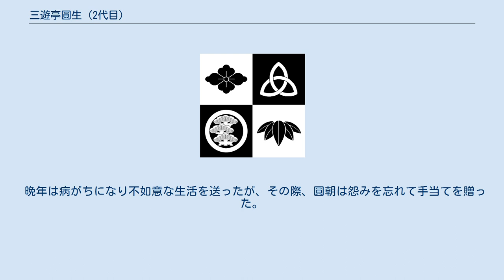三遊亭圓生 (2代目)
二代目 三遊亭 圓生（さんゆうてい えんしょう、文化3年（1806年、逆算） - 文久2年8月12日（1862年9月5日））は、落語家。
本名、尾形 清治郎（清次郎とも）または盤蔵。
 本所は竪川に出生。
当初は袋物渡世を営んでいた。
父は尾形源蔵。
 最初は初代三升亭小勝の門下で三升屋しげ次といい声色師。
 初代三遊亭圓生の門下で初代竹林亭虎生、三遊亭花生を経て初代立花屋圓蔵となった。
 天保12年（1841年）ころ、二代目立川焉馬の後ろ盾で二代目三遊亭圓生襲名。
 始め四谷に住み頭部の形が木魚に似ているところから「よつもくの圓生」と呼ばれた。
後に湯島の大根畑に移った。
 『圓朝全集』の中では、『雨夜の引窓』『畳水練』が圓生作で、他にも『累双紙』も圓生の作だという。
落咄の作は二代目立川焉馬編『昔噺 当世推故伝』（1848年）などでも知られる。
怪談咄も得意とし『雪駄直し長五郎』『佐倉宗五郎』なども演じた。
芸に対して熱心だったことが三遊亭圓朝の『名人くらべ』に伝えられている。
 晩年は病がちになり不如意な生活を送ったが、その際、圓朝は怨みを忘れて手当てを贈った。
没後も遺言に従い、三遊派が勢いを盛り返した慶応元年（1865年）3月21日（初代圓生の命日）に本葬を行なった。
三遊亭圓志は養子。
盲目の娘は、終生圓朝が世話をしたという。
 なお圓生の名跡は圓朝の弟子の初代三遊亭圓楽が襲名した。